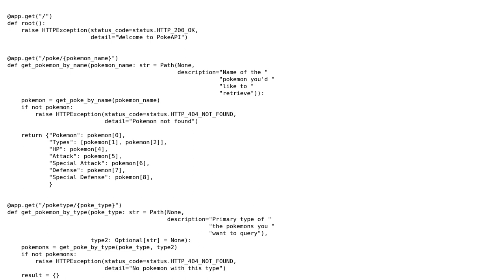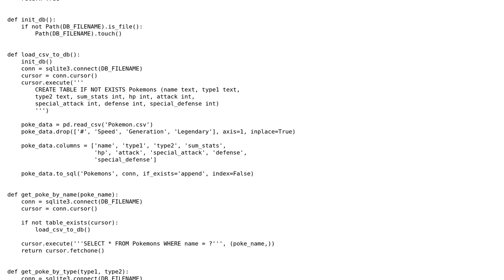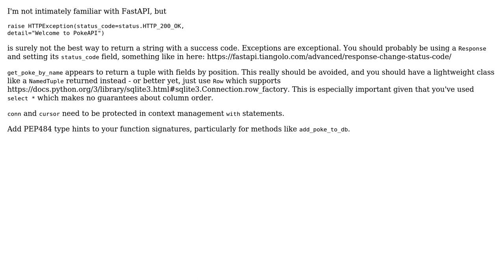Code Review: FastAPI project - CRUD operations on database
With thanks & praise to God, and with thanks to the many people who have made this project possible! | Content (except music & images) licensed under CC BY-SA | Music | Images & others | With thanks to user Reinderien user Martin R user Eliran Turgeman and the Stack Exchange Network Trademarks are property of their respective owners. You are responsible for your own actions.